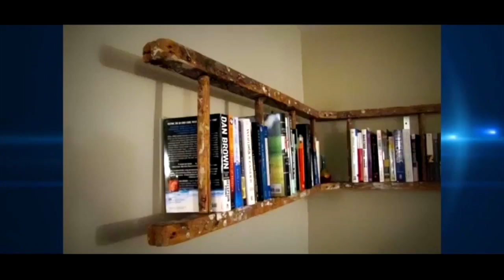6 24 Soy Como Tu tv show